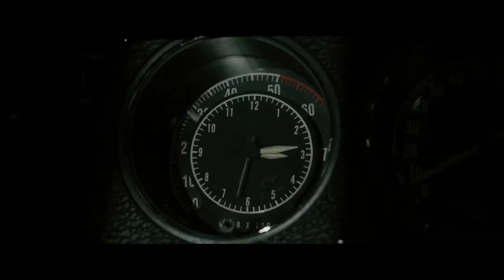Juicy J, Kevin Gates, Future & Sage the Gemini - Payback | Furious 7 Soundtrack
This Video is just an edit of Payback song from Furious 7 and is not intended for Commercial use.